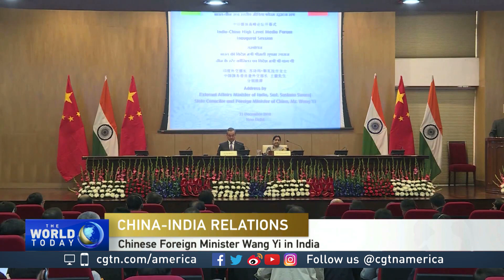Seema Sirohi on Wang Yi's visit to India and latest in China-India relations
CGTN's Roee Ruttenberg spoke with Seema Sirohi for more on the warming in relations between China and India. Sirohi is senior journalist and focuses on foreign policy and India for the Economic Times.

Follow CGTN America:
Google+: CctvamericaTvnews